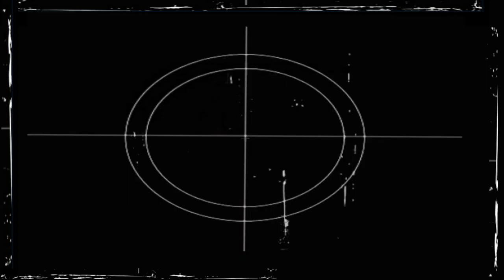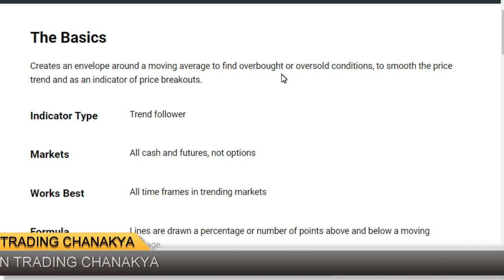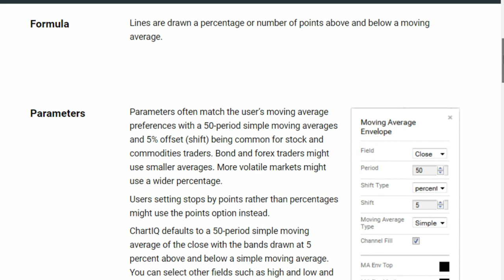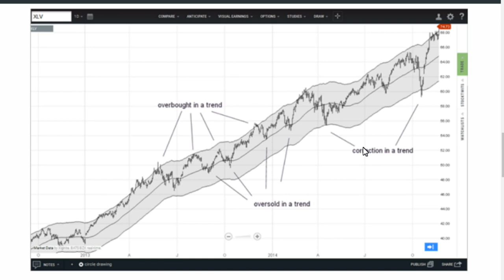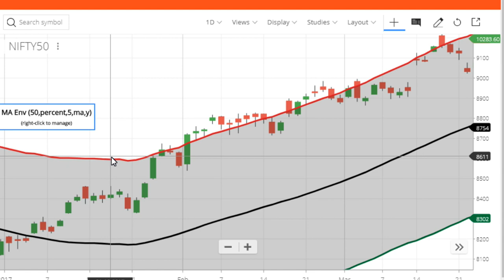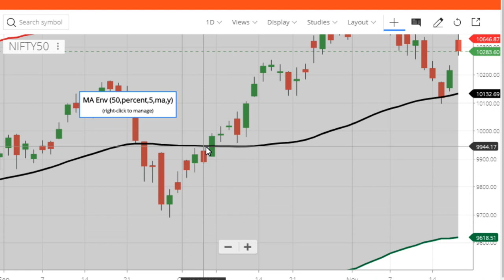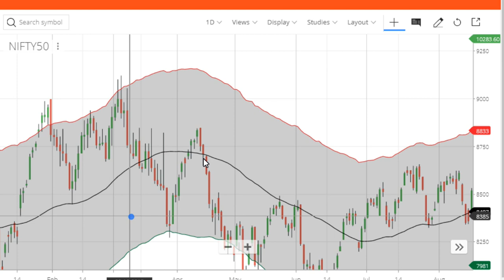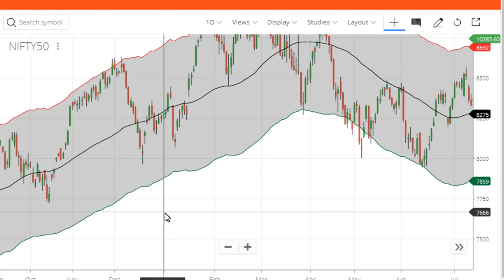moving average envelope indicator in hindi - share market - trading chanakya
hello every one first of all welcome in trading chanakya youtube channel. this video about for very simple and easy understand technical analysis indicator - indicator name is moving average envelope this is a very easy to use and very good working.

The Basics

Creates an envelope around a moving average to find overbought or oversold conditions, to smooth the price trend and as an indicator of price breakouts.
Indicator Type
Trend follower
Markets
All cash and futures, not options
Works Best
All time frames in trending markets
Formula
Lines are drawn a percentage or number of points above and below a moving average.
Parameters
MA EnvelopeParameters often match the user’s moving average preferences with a 50-period simple moving averages and 5% offset (shift) being common for stock and commodities traders. Bond and forex traders might use smaller averages. More volatile markets might use a wider percentage.
Users setting stops by points rather than percentages might use the points option instead.
ChartIQ defaults to a 50-period simple moving average of the close with the bands drawn at 5 percent above and below a simple moving average. You can select other fields such as high and low and other types of averages such as exponential or weighted.
You can select to fill in the bands to highlight them against the background of the chart or leave them hollow for a cleaner look.
You can also select colors for the upper, lower and median lines by selecting the appropriate box to bring up a color palette. The color for the average (median) determines the color for filled bands.
Theory
Theory

Moving average envelopes create a “crayon” approach to moving averages rather than a sharp point pen. As such, moves above the upper line or below the lower line are more meaningful that moves through average itself. Price action often moves through averages even as there are no changes in range or trend. This problem can be avoided with envelopes.
Interpretation

Breakouts above the upper band, for example are bullish when the bands themselves are relatively flat. In trending markets, where moving averages are more useful, the bands can indicate overbought or oversold.

It may also be useful to use envelopes based on the high price in rising markets and on low prices in falling markets. That will, of course, requite the user to change the parameters in a subjective way when the trend changes.

The chart of the SPDR Healthcare ETF shows a 50-day average with a 5% envelope. During a trend, small dips to the moving average can be used a buy points. Rallies to the upper band can be used to take quick profits.

Larger dips to the lower band indicate more important corrections and possible buy points for longer-term traders. Breaks below the lower band would be used to exit the long position or initiate shorts.

How do you know which dip is which? Other indicators should be employed to help. And keep in mind that bands and averages are guides, not trading triggers all by themselves.
Math

Envelopes start with any moving average type (see Moving Averages for formulas) and then creates an offset x% above or below the average or an offset Y points above or below the average.

For percentage envelopes:

Upper band = moving average + x%(moving average)

Lower band = moving average – x%(moving average)

For points envelopes:

Upper band = moving average + constant

Lower band = moving average – constant